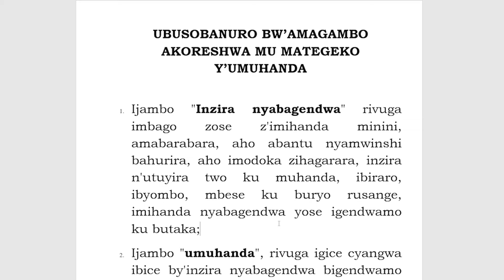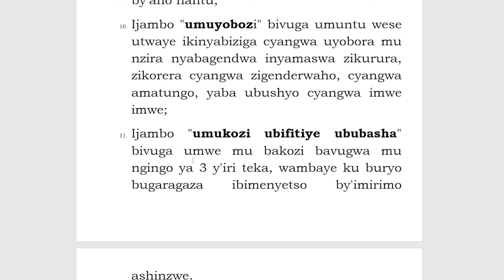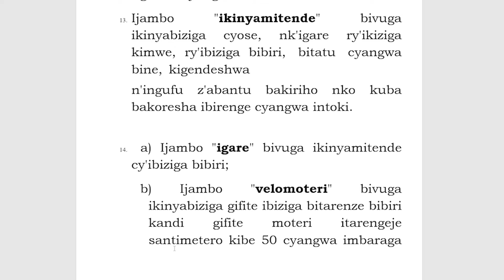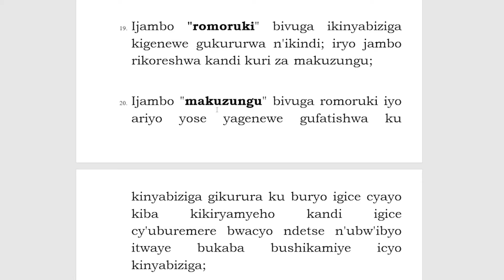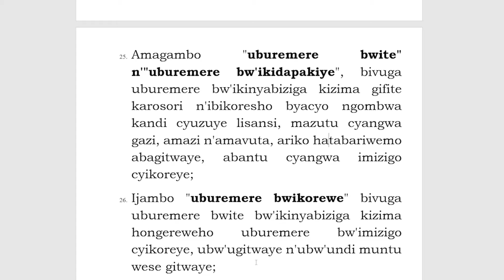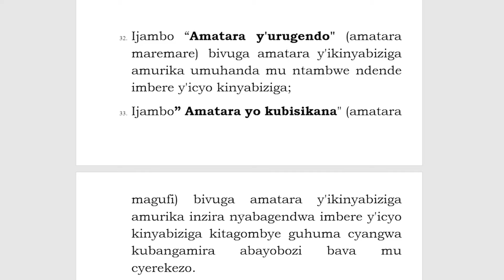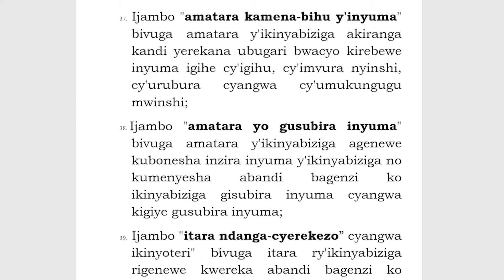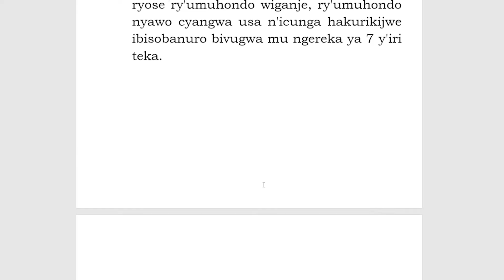V30💯 AMATEGEKO Y'UMUHANDA || TSINDIRA PROVISOIRE MU GIHE GITO CYANE || UBUSOBANURO BW'AMAGAMBO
🚦KOSIKOSI '' Explore, Learn And Enjoy '' 🚗